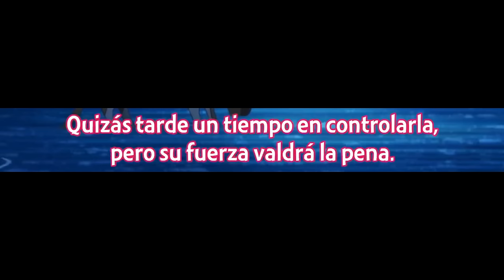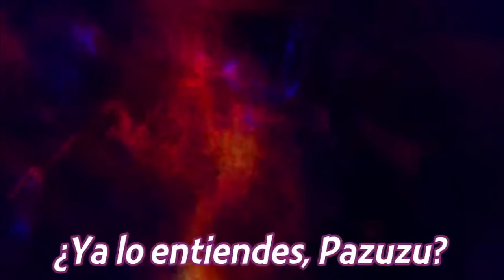Cuando PR0F4N4N a tus AMIGAS delante TUYO | Tensei shitara Dainana